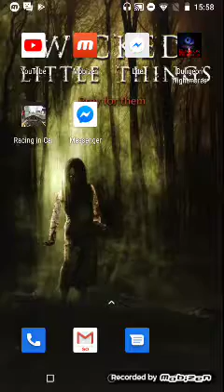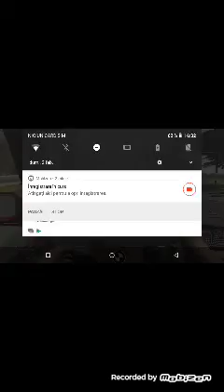Racing in car joc play game a 5 parte din joc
Racing in car,,,